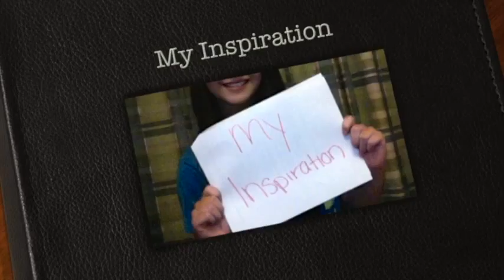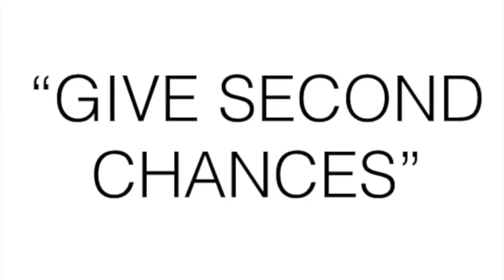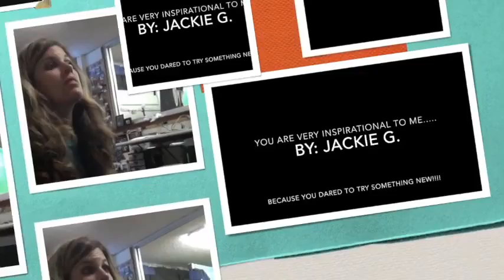My Inspiration- Mrs. Morrow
Jackie G creates an "Inspiration iMovie" on her English teacher, Mrs. Morrow